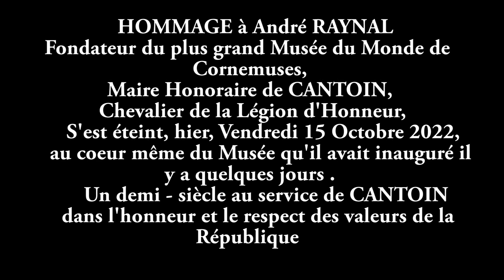andré raynal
HOMMAGE à André RAYNAL
            Fondateur du plus grand Musée du Monde de Cornemuses,
                                  Maire Honoraire de CANTOIN,
                               Chevalier de la Légion d'Honneur,
                        s'est éteint, hier, Vendredi 15 Octobre 2022,
     au coeur même du Musée qu'il avait inauguré il y a quelques jours .
                                   Un demi - siècle au service de CANTOIN
               dans l'honneur et le respect des valeurs de la République